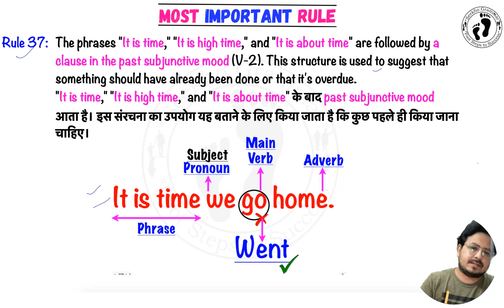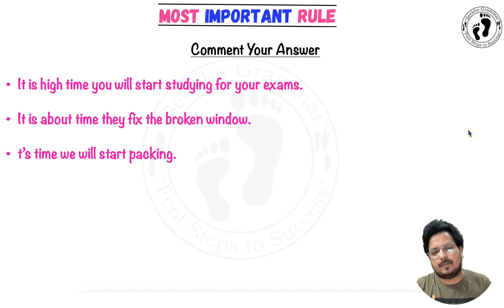(28) 120 important rules of english grammar | पूरी GRAMMAR अब ​मुट्ठी में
120 important rules of english grammar | पूरी GRAMMAR अब ​मुट्ठी में

The phrases "It is time," "It is high time," and "It is about time" are indeed followed by a clause in the past subjunctive mood (which often appears similar to the simple past tense). These structures express the idea that something should have already happened or is overdue. Here are some examples:

1. **It is time:**
   - "It is time you went to bed."
   - "It is time we left for the airport."

2. **It is high time:**
   - "It is high time you started studying seriously."
   - "It is high time they repaired the roads."

3. **It is about time:**
   - "It is about time he apologized."
   - "It is about time you cleaned your room."

These constructions emphasize that the action is not just necessary but should have already taken place.